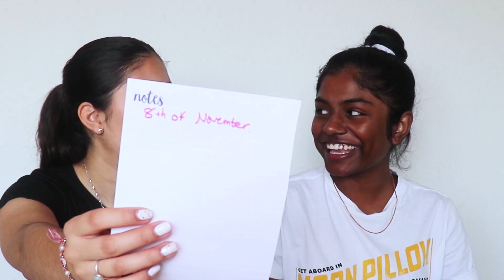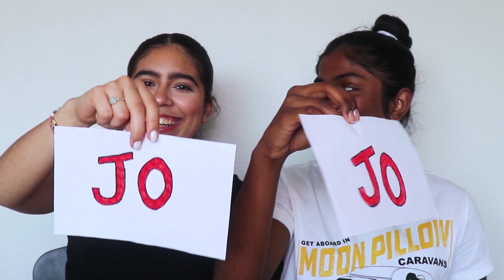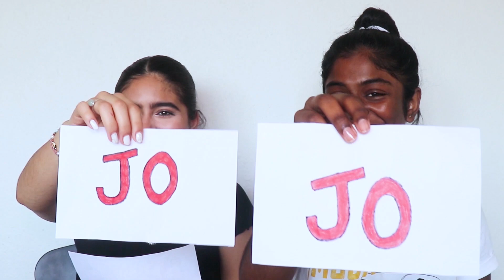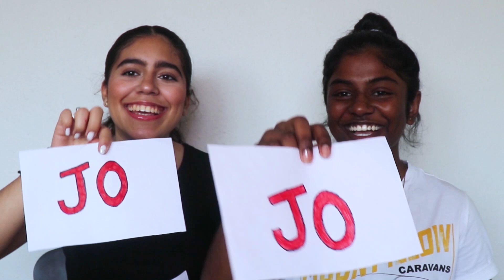FRIENDSHIP TAG + SPICY noodles 🔥 -Irina Herrera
Hey everyone! Today's video is a really funny one with a really special guest!! A FRIENDSHIP TAG with my good friend Jo♡. You'll see us fail and eat REALLY spicy noodles, I have 0 spiciness tolerance so my reaction is priceless😂. I had a lot of fun recording and editing this video and I hope you enjoy it just as much as we did!

I want my channel to feel as a safe place where people can take a few minutes to disconnect and rest their minds from their daily routine. I want it to be full of love, support and positivity. Let’s make a change in the world and start seeing the bright side of things, start to spread positivity and be grateful for all the amazing things that surround us. With this being said, any negative, inappropriate or disrespectful comment will be delated and the responsible account blocked. I’m here to share MY PERSONAL perspective on things, if you do not like it, please do yourself a favor and don’t comment your negative thoughts. Constructive criticism is ALWAYS welcome! ❤